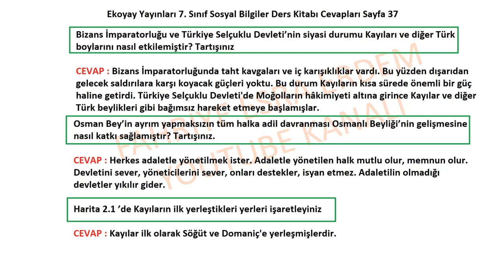7. Sınıf Sosyal Bilgiler Ders Kitabı Cevapları Ekoyay Sayfa 37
Bizans İmparatorluğu ve Türkiye Selçuklu Devleti’nin siyasi durumu Kayıları ve diğer Türk boylarını nasıl
etkilemiştir? Tartışınız
Osman Bey’in ayrım yapmaksızın tüm halka adil davranması Osmanlı Beyliği’nin gelişmesine nasıl katkı sağlamıştır?
Tartışınız.
Harita 2.1 ’de Kayıların ilk yerleştikleri yerleri işaretleyiniz

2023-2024 Ekoyay 7. Sınıf Sosyal Bilgiler Ders Kitabı Cevapları Sayfa 37,
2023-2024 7. Sınıf Sosyal Bilgiler Ders Kitabı Cevapları Ekoyay Sayfa 37,
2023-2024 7. Sınıf Sosyal Bilgiler Ders Kitabı Ekoyay Cevapları ,
Ekoyay sosyal bilgiler kitabı cevapları,
7. Sınıf Sosyal Bilgiler Ders Kitabı Cevapları Ekoyay cevapları 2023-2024,
Ekoyay YAYINLARI,
1. ünite cevapları,
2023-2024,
Ekoyay yayınları kitabı cevapları,
Sosyal bilgiler ders kitabı cevapları 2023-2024,